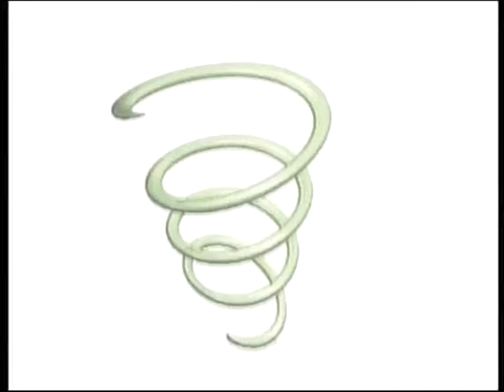Elastic Rights/Starz (2009)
Submission sent by XanMan.

Source: The start of the Wow! Wow! Wubbzy! episode
Cupid's Helper/My Speedy Valentine (Hizli Sevgililer Günü) capped from a Turkish dubbed printing.